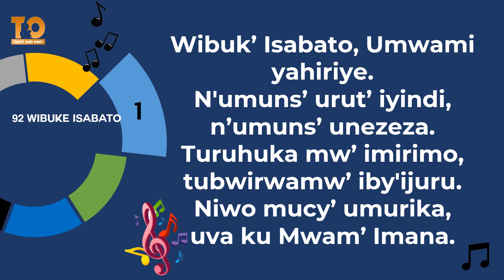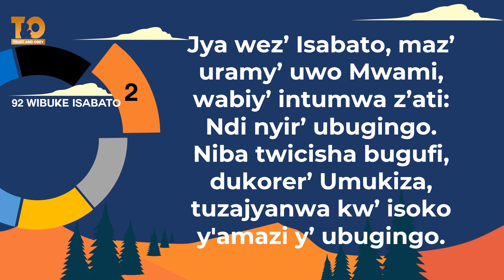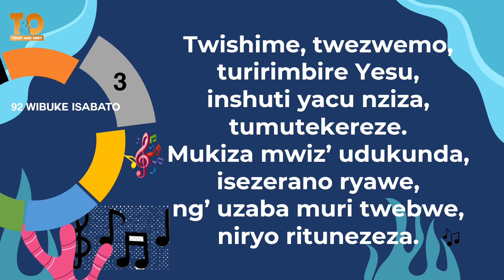92 WIBUKE ISABATO